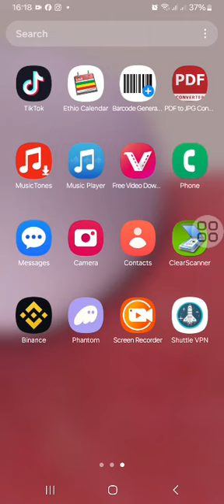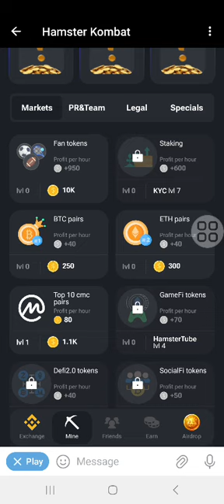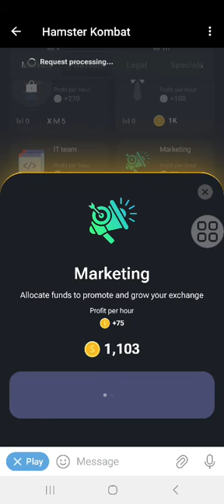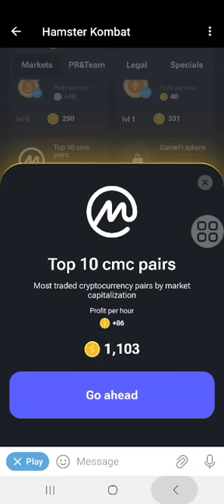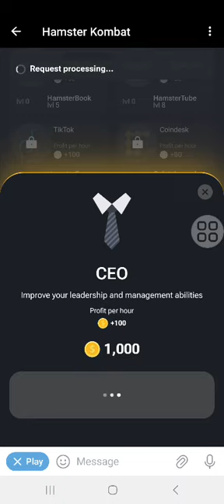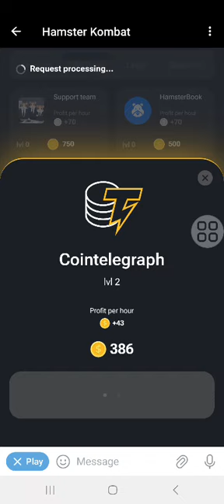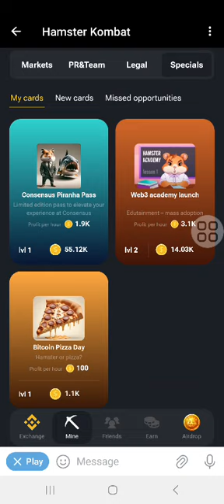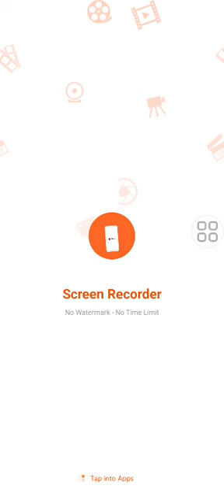አዝናኝና አስተማሪ በተለይም ከቴክኖሎጂ ጋር የተገናኘ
ዩቱዩብ ቻናል እንዴት መፍጠር ይቻላል?